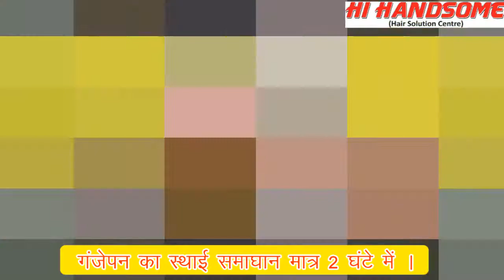Hair Wig Setting Video | Hair Plantation | Natural Hair Wig | Hair patch clip system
Hair Solutions Contacts Details:-
Hi Handsome Hair Wig and Hair Replacement Centre
Hi handsome - Non Surgical  Hair Loss Treatment Center
Time - 🕙 11:00 am 🕘 7:00 pm

Address:-
Head Office - Delhi
Regional Office - Boring Road, Patna
Branch - Jagannath school chowk, Kishangang, Bihar

Team of Hi Handsome is will experienced. they will guide you thru the variety of hair wig systems available and suggest the best suitable for you as per your needs and comfort.

Hair Replacement is the fastest and most thorough way to get your hair back. Not only the fastest but also the easiest in maintenance. Our highly trained and specialized technician provide customized service for the maintenance of the system once a month, to enable you to.